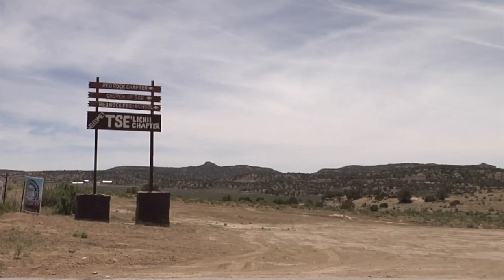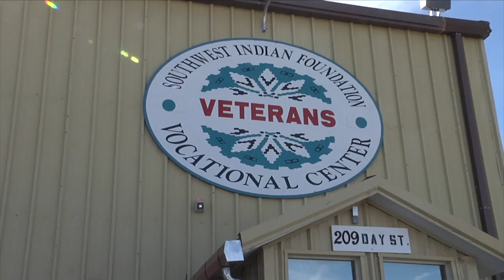Homestead ARB's 482d CE Squadron Partners With SWIF To Build Homes On Navajo Reservation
The 482d Civil Engineer squadron partnered with the Southwest Indian Foundation through the Innovative Readiness Training Program to build houses for less fortunate Navajo Indians on their reservation just outside of Gallup, New Mexico.